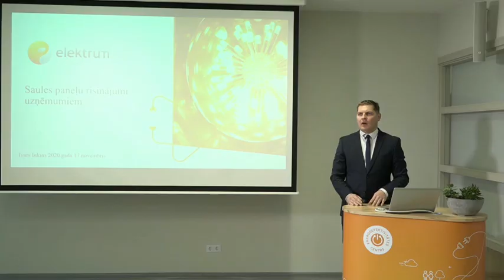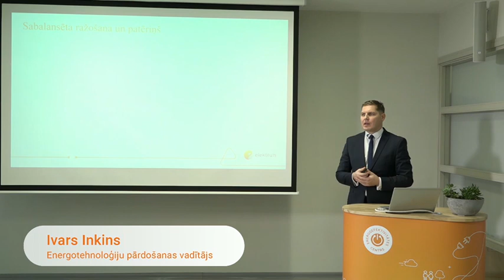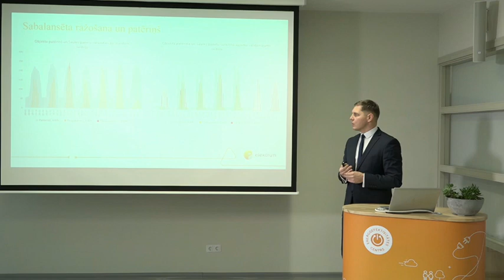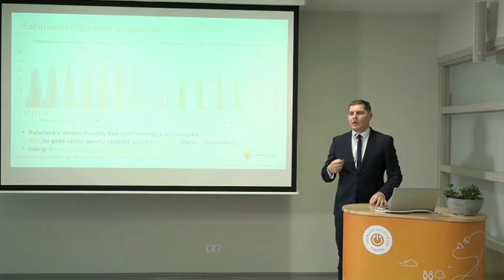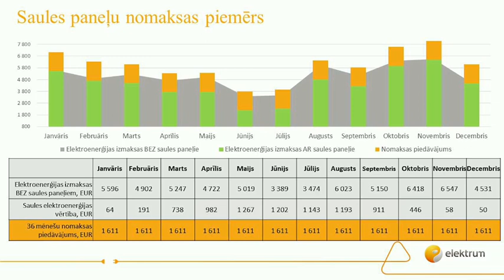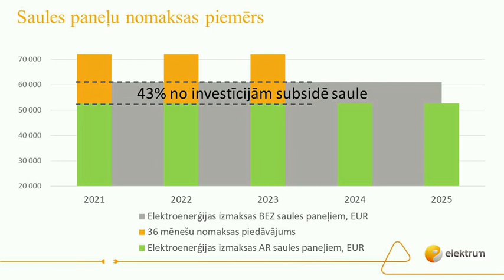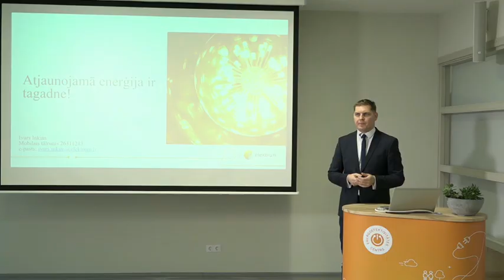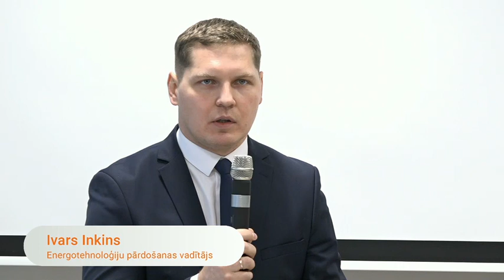Saules paneļu risinājumi uzņēmumiem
Ivars Inkins, Energotehnoloģiju pārdošanas vadītājs